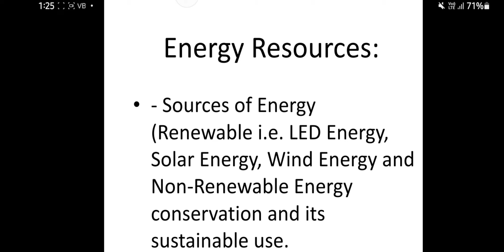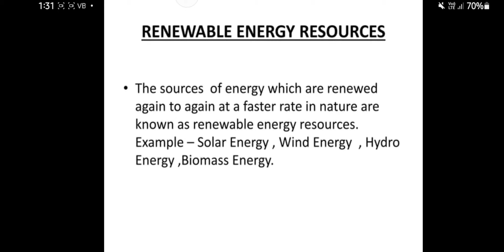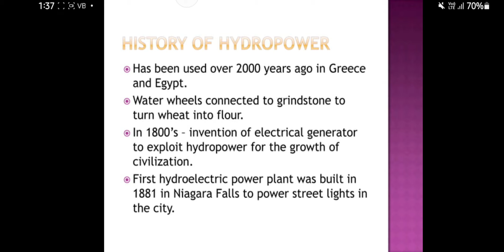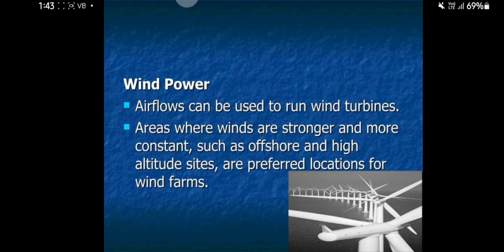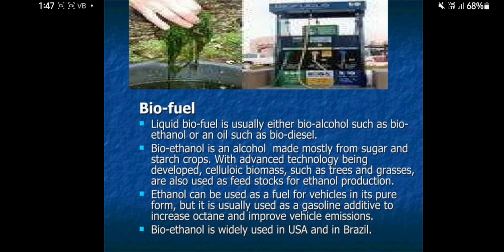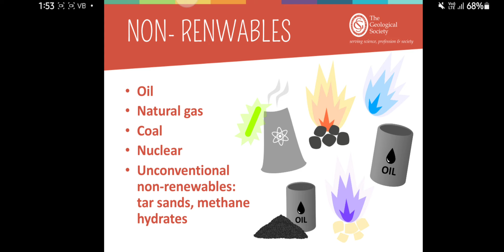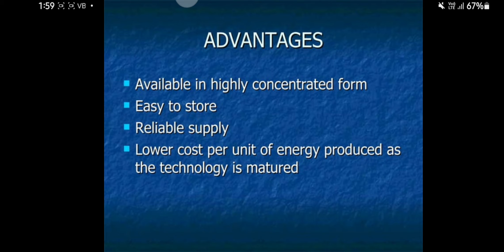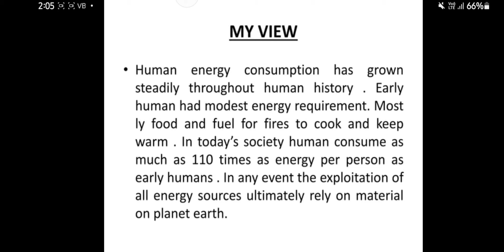Energy Resources: - Sources of Energy Renewable and Non-Renewable conversation of energy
Energy Resources: - Sources of Energy (Renewable i.e. LED Energy, Solar Energy, Wind Energy and Non-Renewable Energy conservation and its sustainable use.